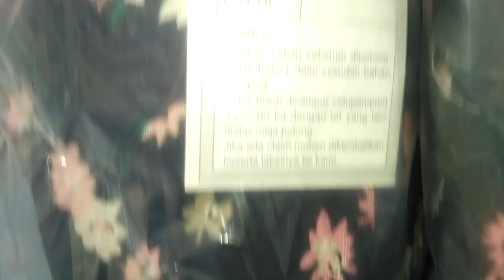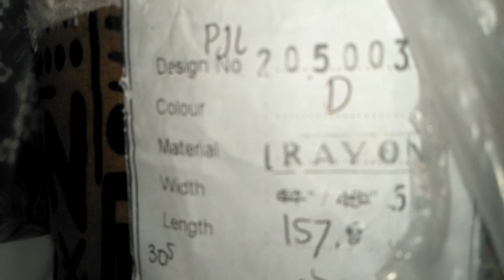Ready bahan rayon bahan untuk mukena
YESS asalamualaiqum wrb video kali ini
Kita kedatangan bahan rayon
Cocok untuk di buat mukenah
 bidang bahan 150cm
Info pemesanan silahkan DM di Instagram 👇👇
jangan bosan bosan untuk terus
support channel tutorial ini
                     DENGAN

untuk pemesanan material dan produk jadi

bisa DM saya secara langsung